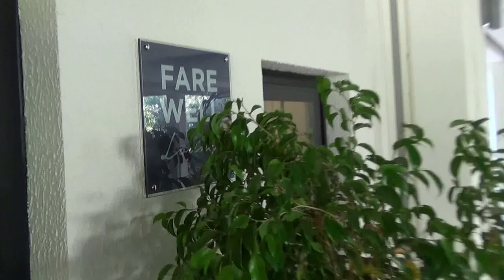TUI BLUE Sarigerme Park Dalyan Fethiye Farewell Lounge für Abreisetag zum umziehen